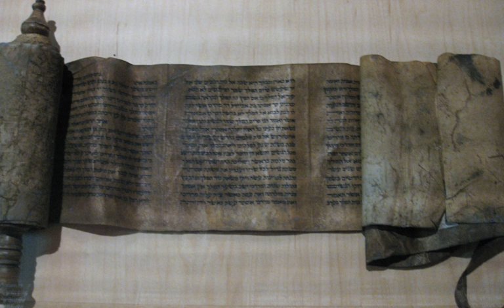Book of Esther | Wikipedia audio article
This is an audio version of the Wikipedia Article:
Book of Esther

- Socrates

SUMMARY
The Book of Esther, also known in Hebrew as "the Scroll" (Megillah), is a book in the third section (Ketuvim, "Writings") of the Jewish Tanakh (the Hebrew Bible) and in the Christian Old Testament. It is one of the five Scrolls (Megillot) in the Hebrew Bible. It relates the story of a Hebrew woman in Persia, born as Hadassah but known as Esther, who becomes queen of Persia and thwarts a genocide of her people. The story forms the core of the Jewish festival of Purim, during which it is read aloud twice: once in the evening and again the following morning. The books of Esther and Song of Songs are the only books in the Hebrew Bible that do not explicitly mention God.